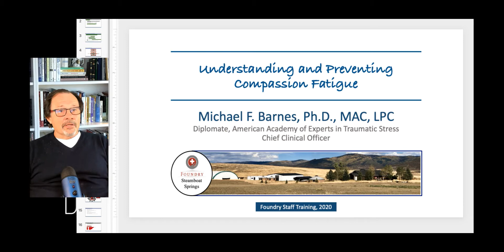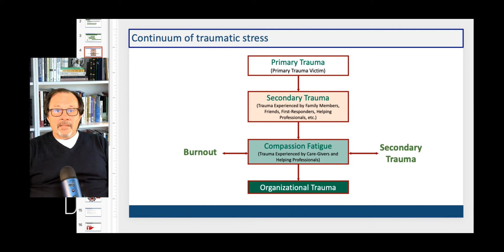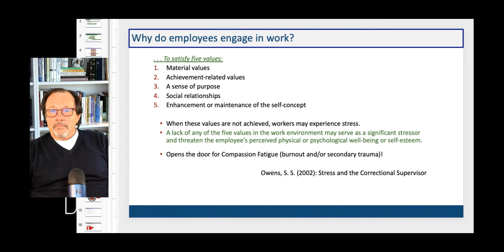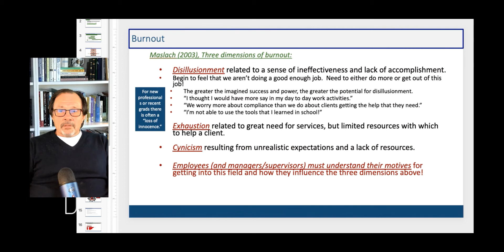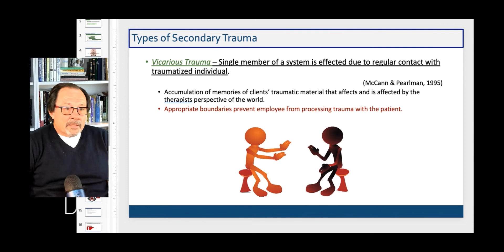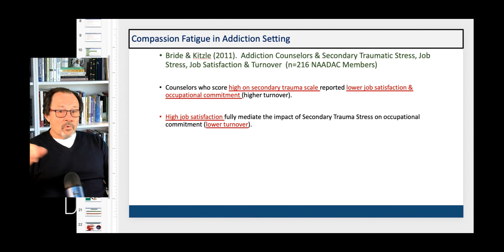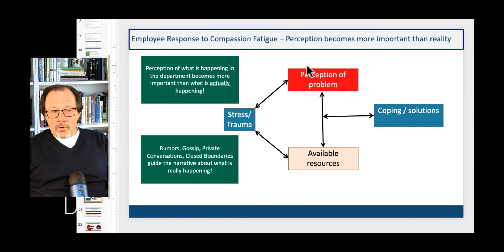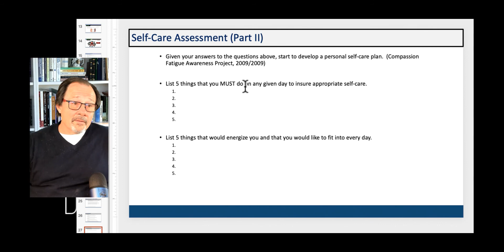Addiction Professionals and Compassion Fatigue: Foundry Staff Training 2020